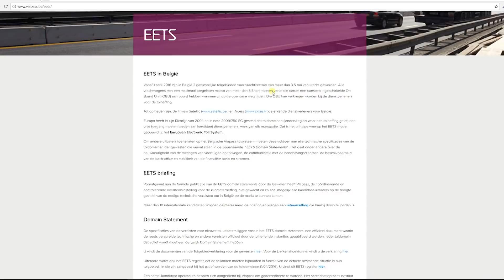Kilometerheffing voor opleggertrekkende voertuigen op Belgische wegen vanaf 1 januari 2018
Voor meer info: viapass.be